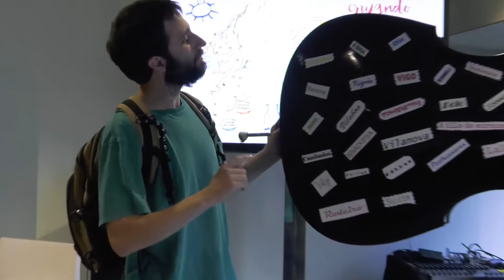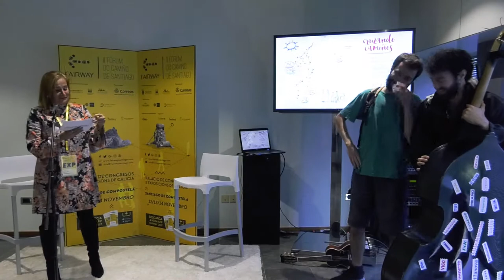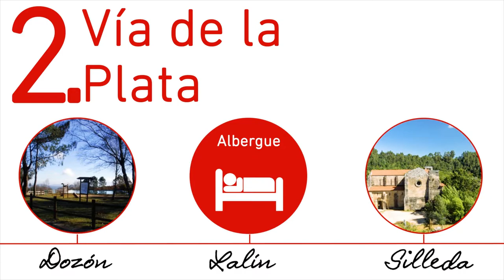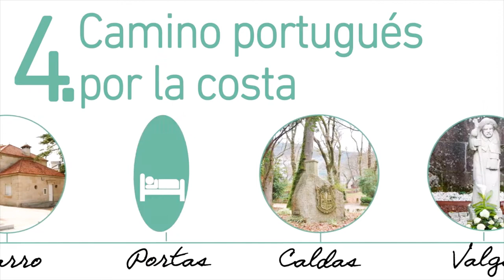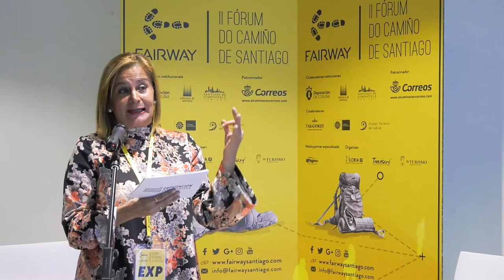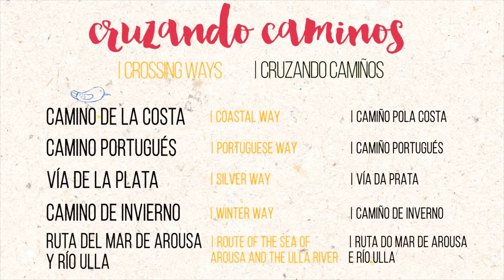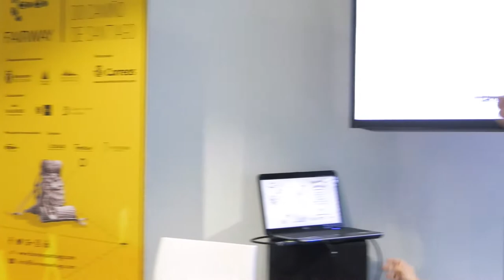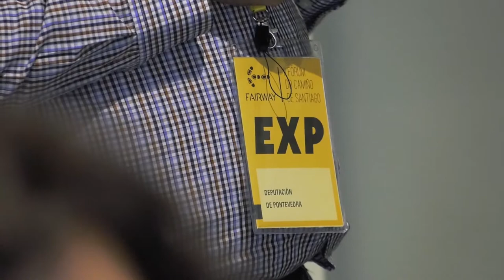II Edición de la feria Fairway. Presentación de la campaña 'Cruzando caminos', el 13 de noviembre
La presidenta de la Diputación de Pontevedra, Carmela SIlva, presenta en Fairway la campaña "Cruzando caminos", las seis rutas cara Compostela que transcurren por As Rías Baixas. En la presentación se dan a conocer el Camino Portugués tradicional, el Camino Portugués por la Costa, la Vía de la Plata, la Ruta de Invierno, la Ruta del Mar de Arousa y la Ruta del Padre Sarmiento y la variada oferta turística que complementa cada ruta.